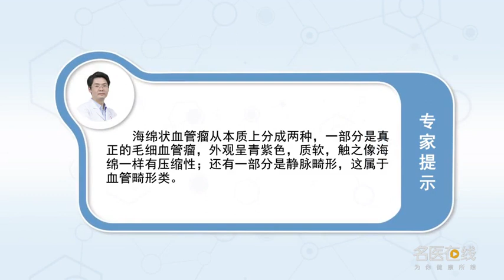什么是海绵状血管瘤 乔军波 郑州大学第三附属医院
海绵状血管瘤从本质上分成两种：1、真正的毛细血管瘤。它的外观呈青紫色，而且质软，触之像海绵一样有压缩性。2、静脉畸形。这属于血管畸形类，它外观呈青紫色，也表现为质软，像海绵一样，因为它的进展是间接性的，早期表现得非常快，一直能发展到老年时期。

What is cavernous hemangioma
Cavernous hemangioma can be divided into two types: 1. Real capillary hemangioma. Its appearance is blue and purple, And it's soft, It's as compressible as a sponge. 2. Venous malformation. This is a vascular malformation, It looks blue and purple, It is also soft, Like a sponge, Because its progress is indirect, Early on, very fast, It can develop into old age.